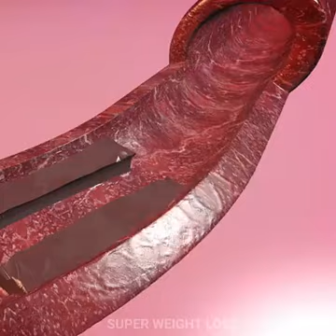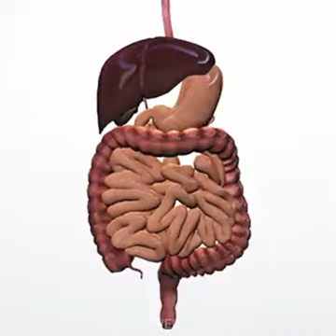Mudra for health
Save therapy